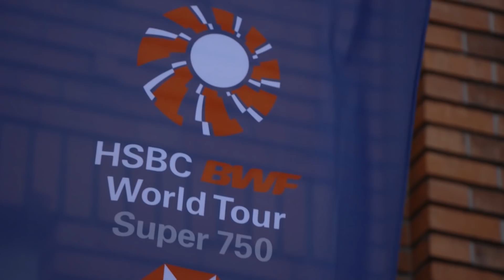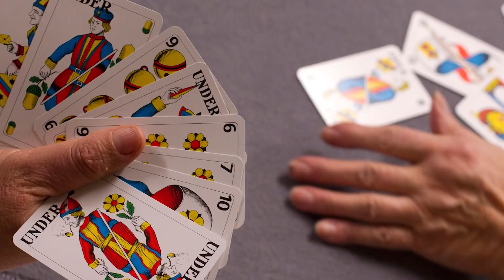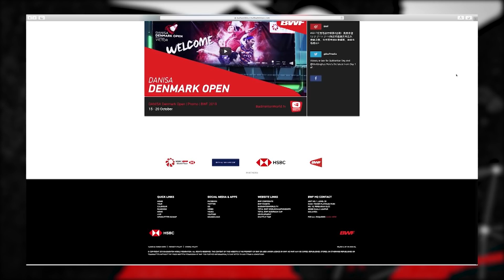Badminton Unlimited 2019 | Episode 303 | BWF 2019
This week on Badminton Unlimited, we bring you all the big winners at the recently concluded YONEX French Open 2019. Japan's Misaki Matsutomo and Ayaka Takahashi recall their memories of being the first women's doubles winners at the inaugural edition of HSBC BWF World Tour Finals in Guangzhou,

Para badminton star Karin Suter-Erath lifts the lid about herself and our Classic Match takes you back to 2016 in Dubai, when Pusarla V Sindhu avenged for her Rio Olympics final loss against Carolina Marin!